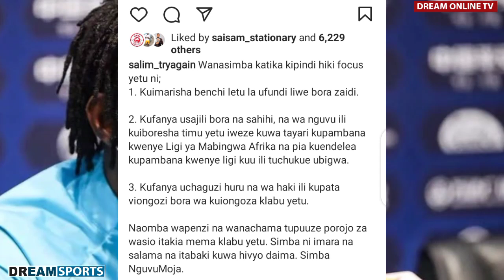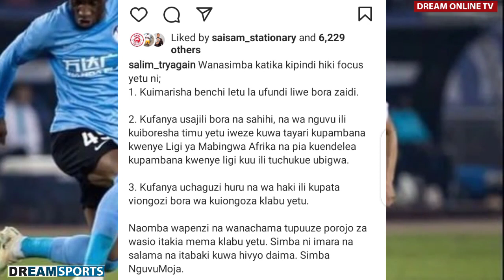DEAL DONE:MANZOKI ATUA SIMBA, MWENYEKITI SALIM TRYING AGAIN ATHIBITISHA